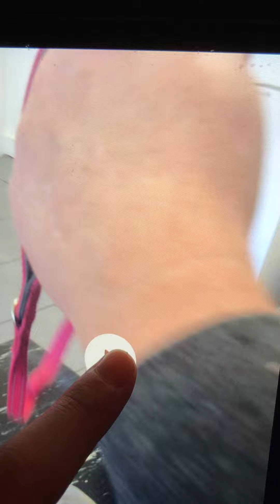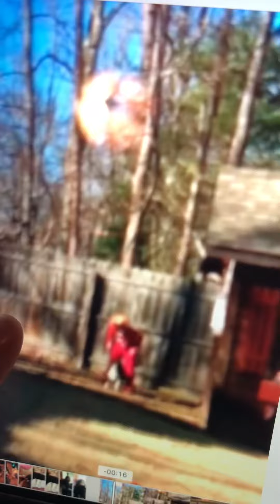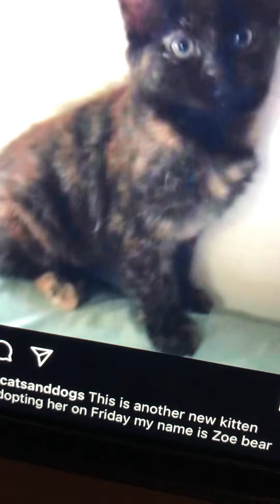The 2022 Rewind beginning of the year To December ￼￼￼